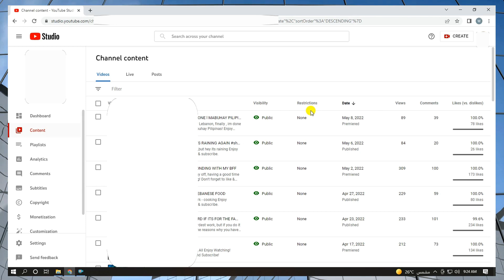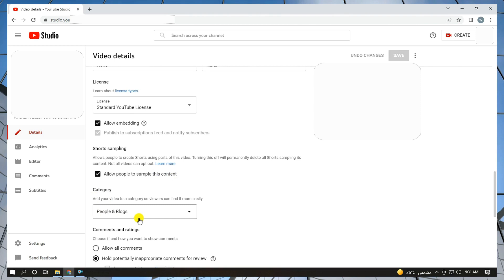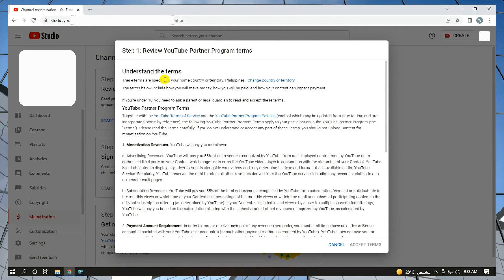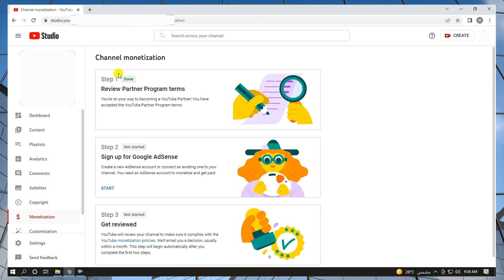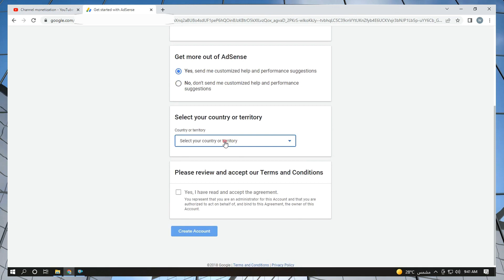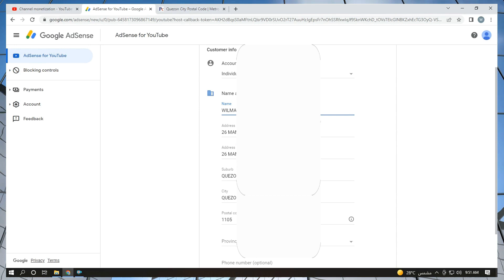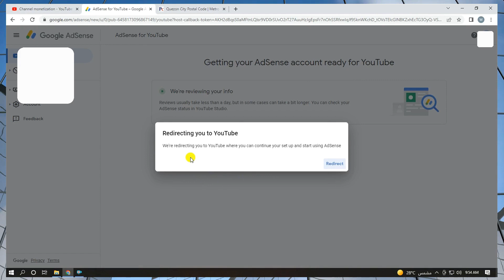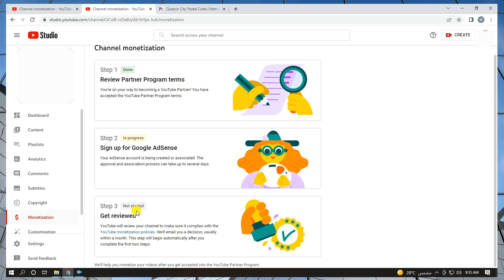HOW TO APPLY FOR MONETIZATION▐ STEP BY STEP TUTORIAL 2022▐ PLUS TIPS▐ DESKTOP PC/SITE▐ TAGALOG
Here is my simple tutorial on how to apply for monetization for YouTube, plus tips for a greater chance of approval. Using Desktop PC or laptop, you can also use your Mobile phone in desktop site mode. Hope it can help you.

(as of May 12 2022)

♣ FAM II - Channel Members ♣

♣ FAM I - Channel Members ♣